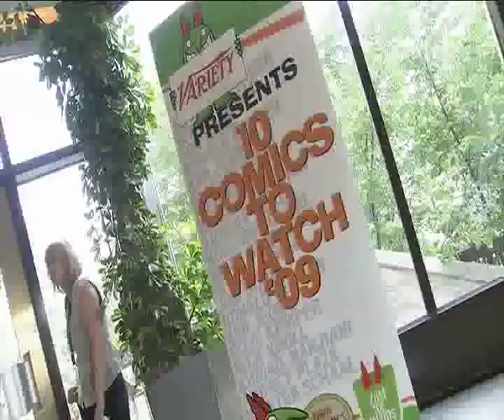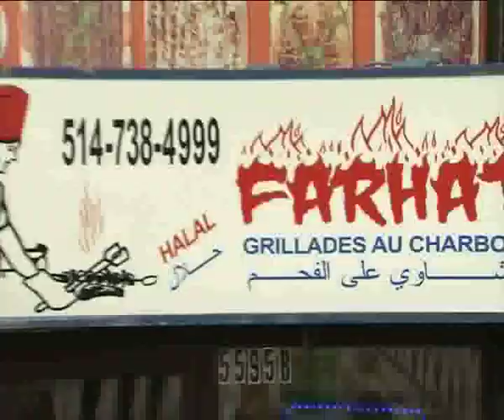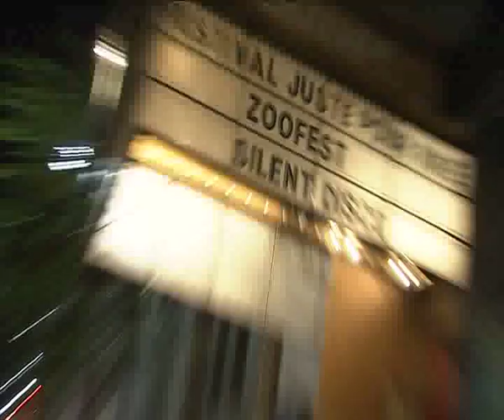sugar sammy in showmemore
sugar sammy wonho chung